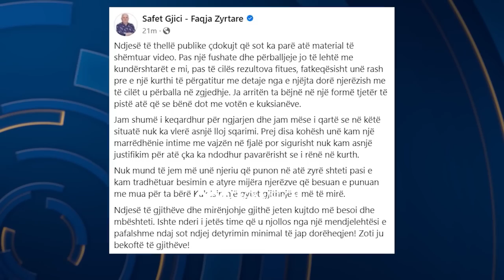Videoskandali/ Dorëhiqet Safet Gjici: Ndjesë të thellë, rashë pre e një kurthi. SPAK nis hetimet